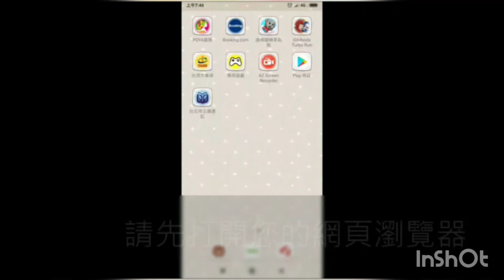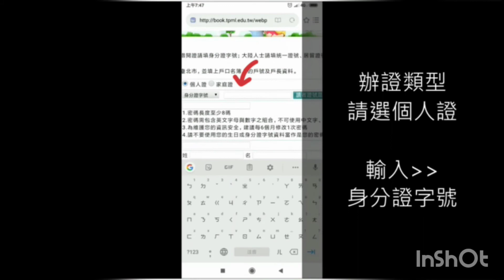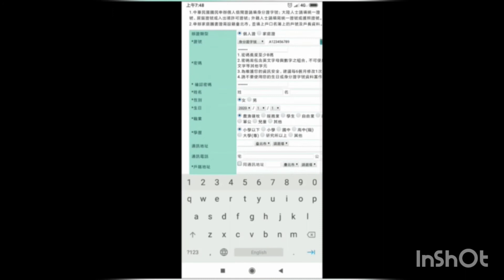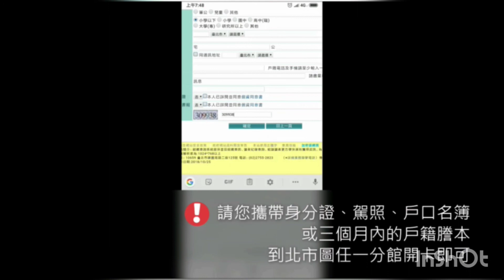臺北市立圖書館辦證(手機辦證教學)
還沒辦過臺北市立圖書館的借書證嗎?
用手機就可以線上辦證喔，看我就對了~
📣📣臺北市立圖書館借書證申請：